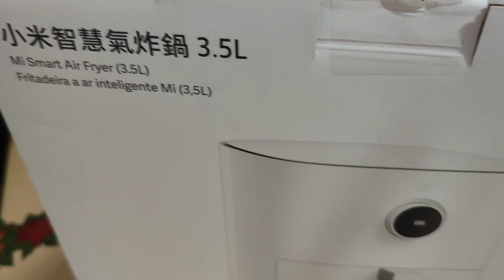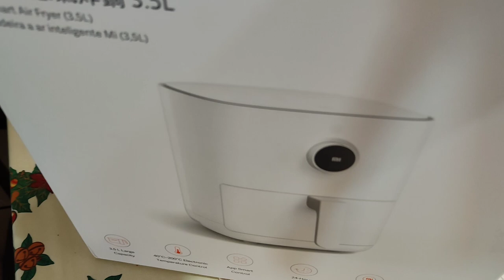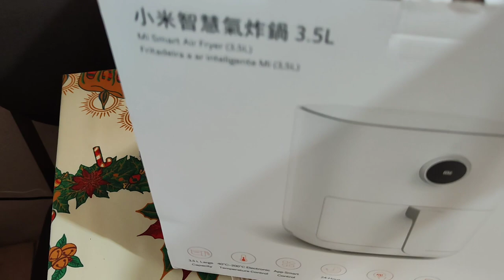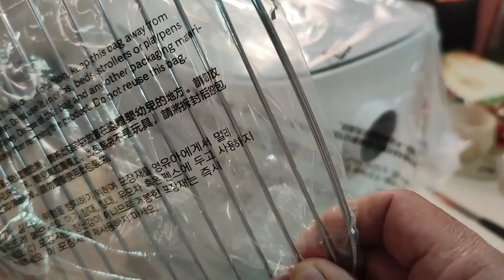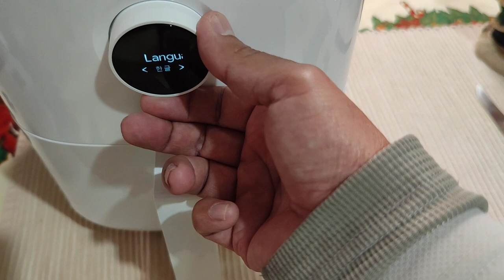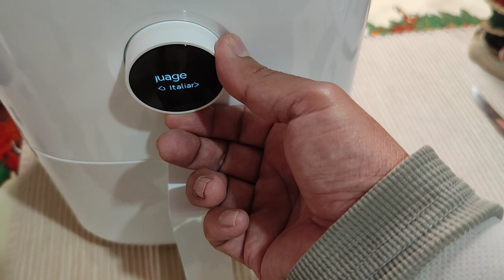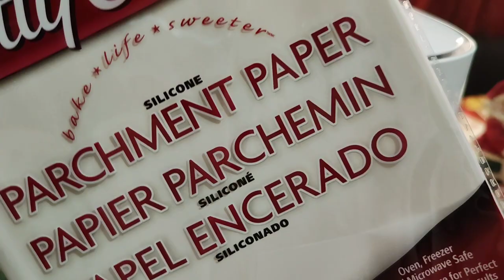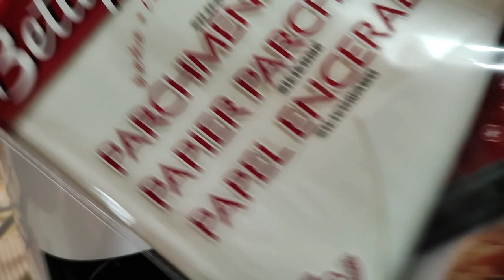Freidora de aire Xiaomi 😳 inteligente, con asistente de Google y Alexa, más de 100 recetas y App 🤓👍